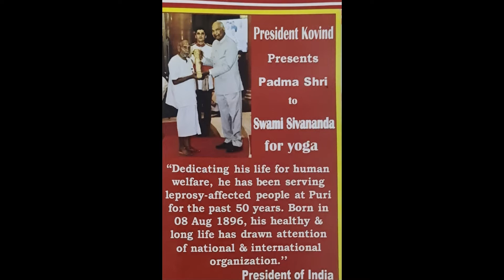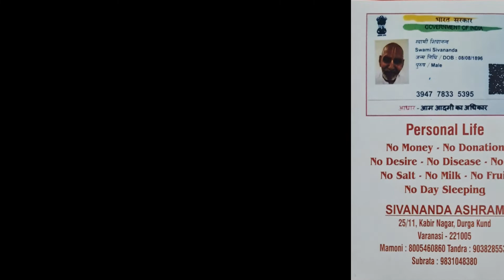126 वर्षीय योगी का आशीर्वाद प्राप्त करते हुए अनिल केसरी योगा